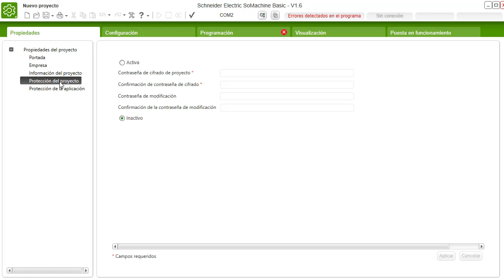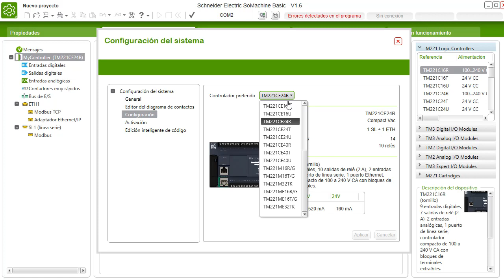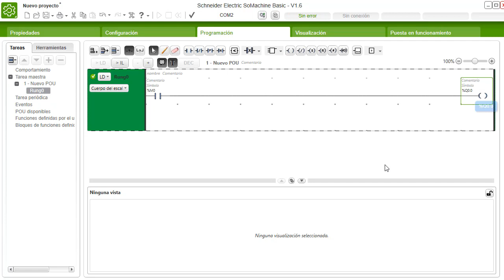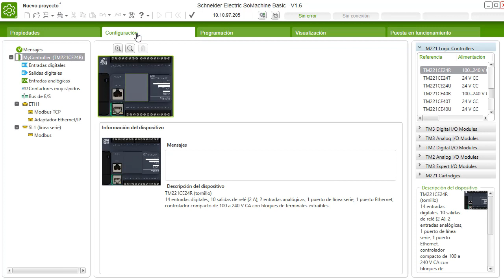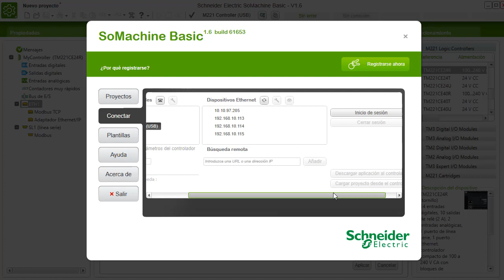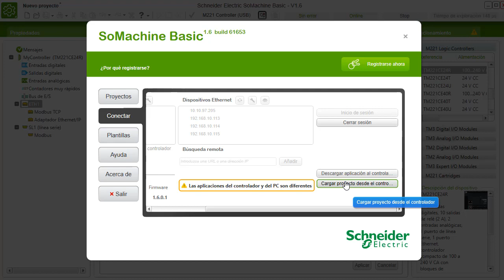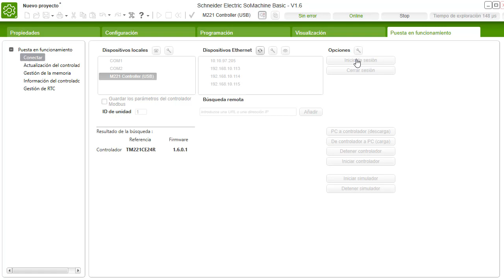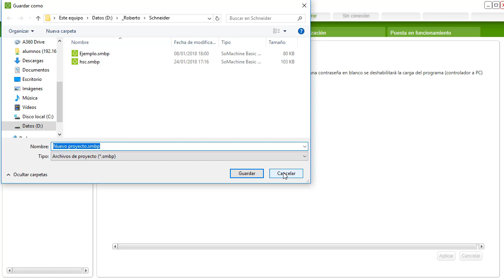Introducción a SoMachine Basic1.6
Introducción al software de programación SoMachine Basic 1.6 para los PLC Schneider Modicon M221